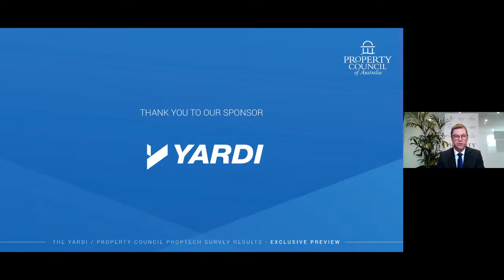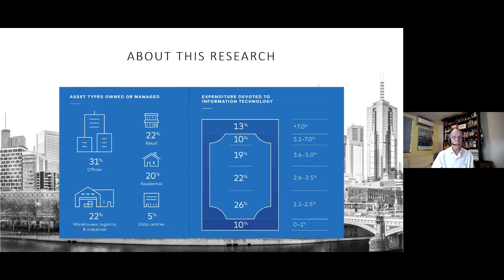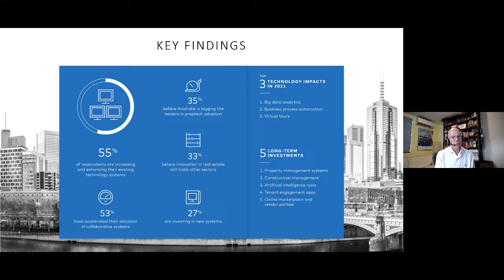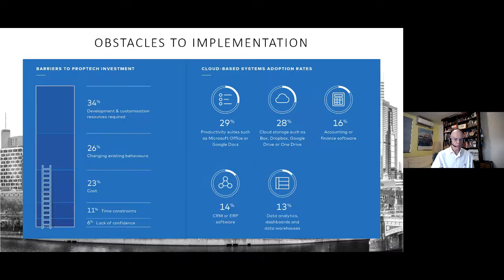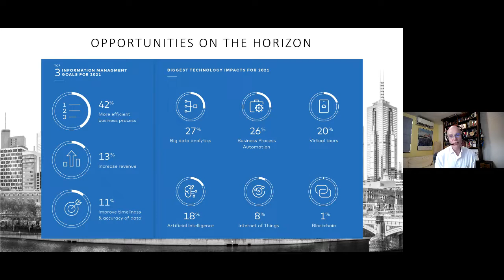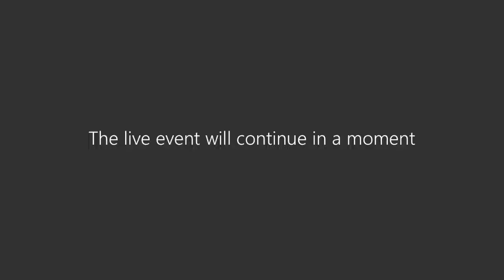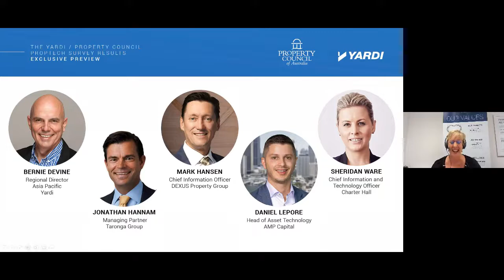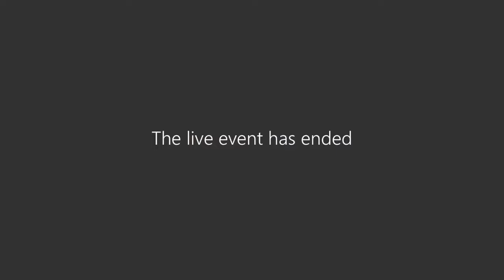Yardi / Property Council PropTech Survey Results Event | Feb 2021